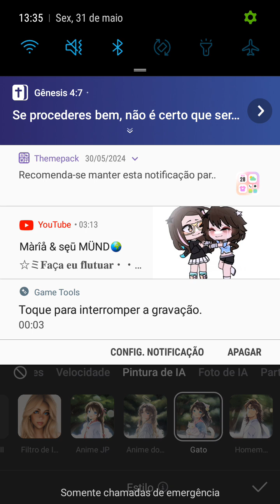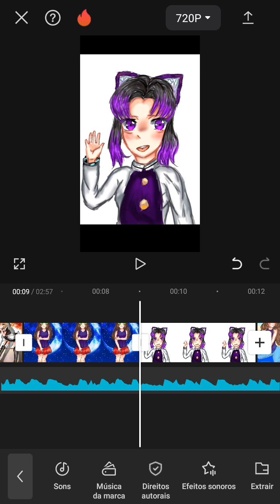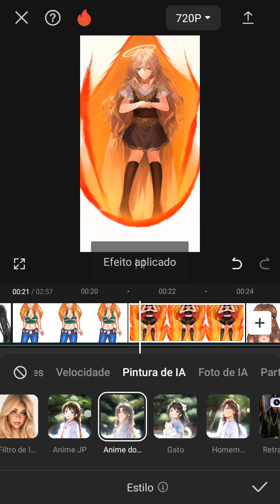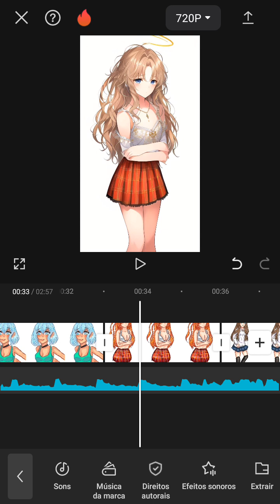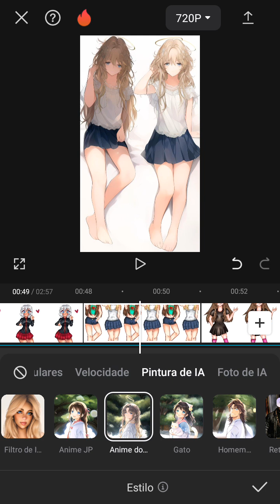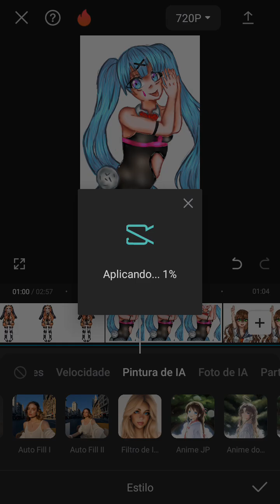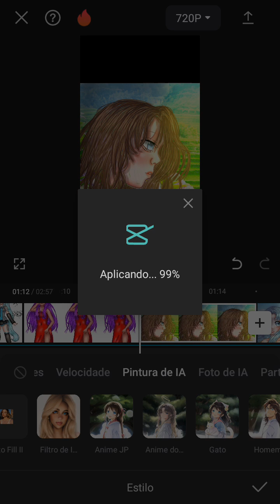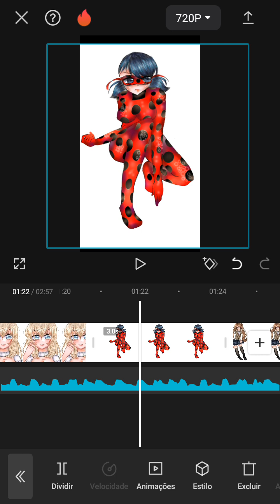Testando filtros de anime IA do capcut nos meus desenhos digitais feitos no IbisPaint X KK